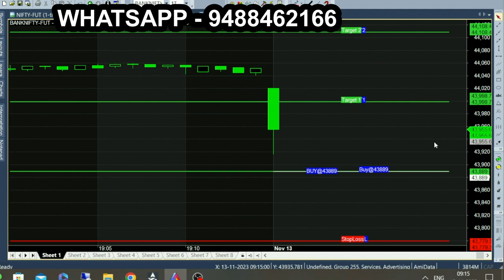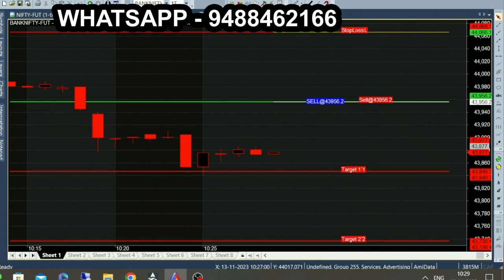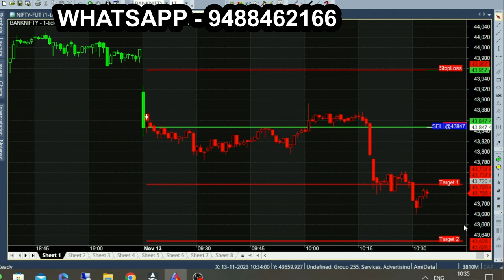Best Indicator Formula for Bank Nifty Intraday Trading | Hidden Secret Indicator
Best Strategy Formula inserted, Bank Nifty buy sell calls indicator.